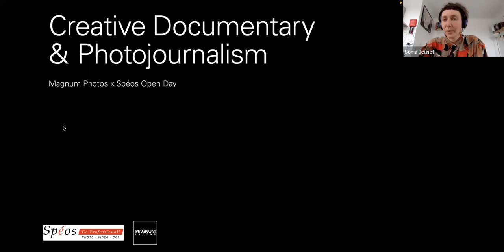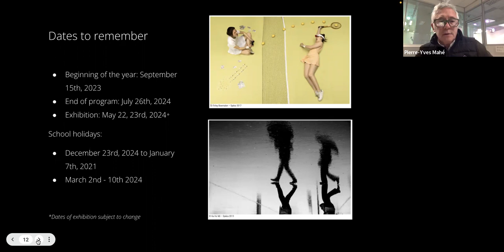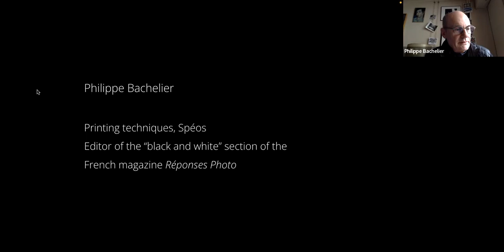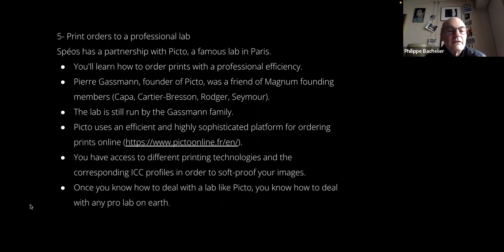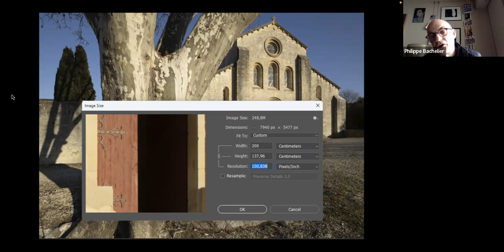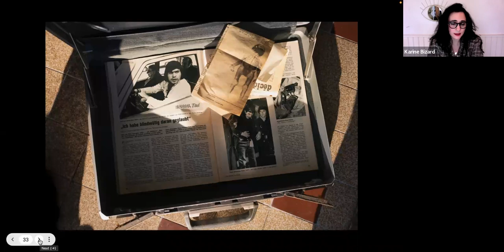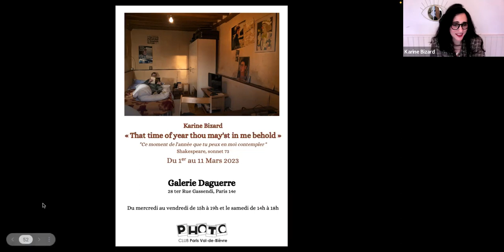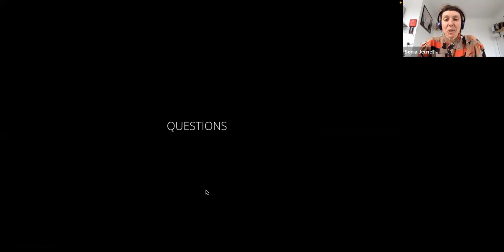Magnum Photos x Spéos 2023 Open Day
Magnum Photos and Spéos School for Photography came together for an Open Day aimed at anyone who may be considering joining the Creative Documentary and Photojournalism course in Paris, starting in September 2023.

The Magnum Learn Team and Pierre-Yves Mahé, Spéos Group Director, presented the program alongside Philippe Bachelier, Spéos Printing Teacher, Karine Bizard, Photographer from the 21/22 cohort and three special guests.